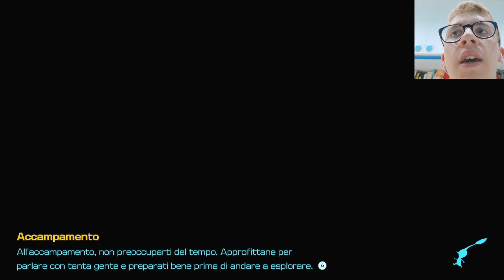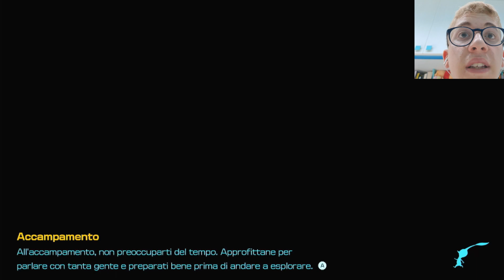OFFICINA ARDENTE - Episodio 7 | Pikmin 4 ITA